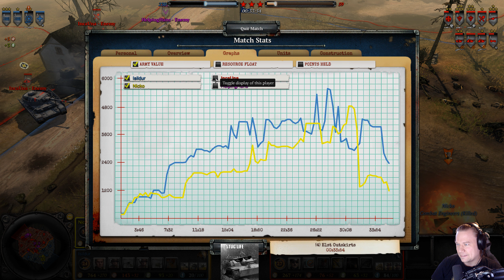Coh2 2v2 | HelpingHans & IncaUna vs Nicko & Isildur | Blitzkrieg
We brake for no one.
Storm & Special operations vs soviet combined arms & Airborne.
What an amazing game this turned out to be, its a must watch!
(Also it wasn't a teller mine, but friendly fire!)